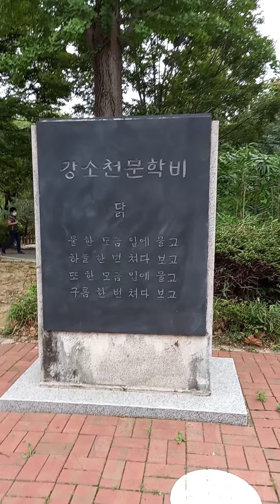백석 어린이대공원 '강소천''닭'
박정희대통령 #1973.5.5.개장